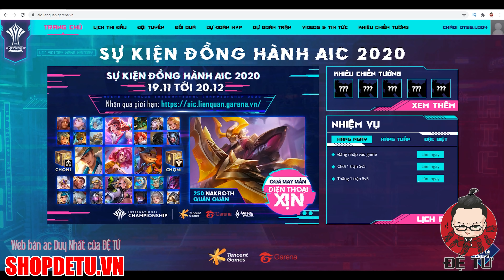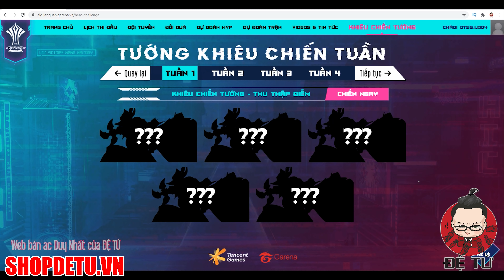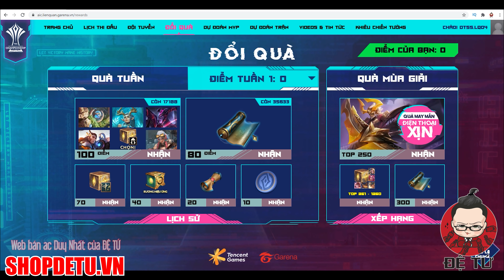Bị Người Chơi Bỏ Rơi Nhưng Fennik Phi Hành Gia Vẫn Rất Mạnh mùa 16 Liên Quân Mobile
Bị Người Chơi Bỏ Rơi Nhưng Fennik Phi Hành Gia Vẫn Rất Mạnh | Liên Quân Mobile | ĐỆ TỨ
chapters
0:00 bắt đầu chém gió
02:42 giới thiệu sự kiện AIC
04:35  tiếp tục chém gió